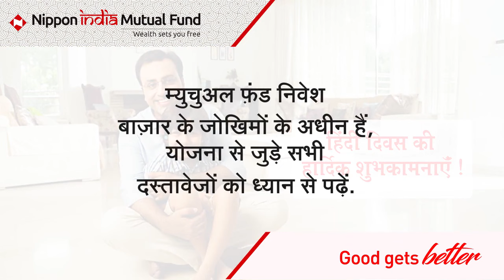Happy Hindi Diwas!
Language is our bridge to fascinating people, enchanting conversations and soulful sharing.

As we celebrate HindiDiwas, may we also master the language of investing, which is the bridge to exotic experiences!